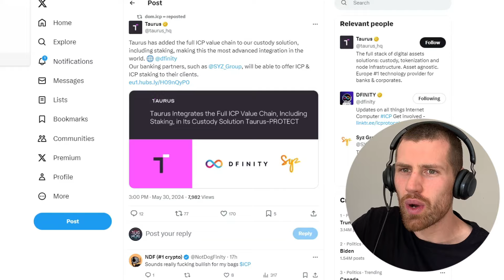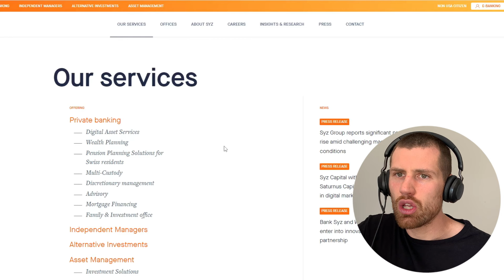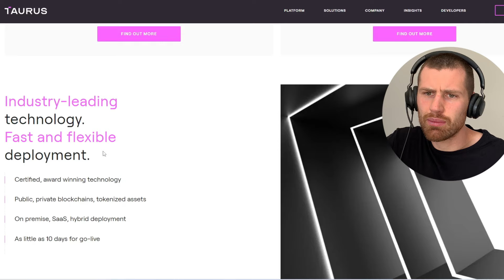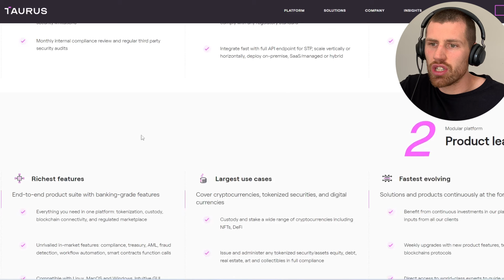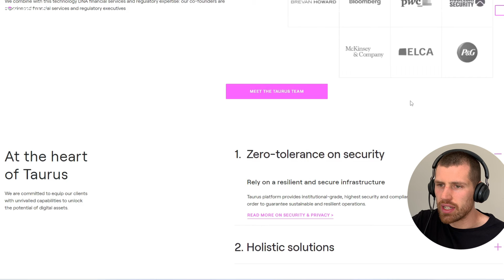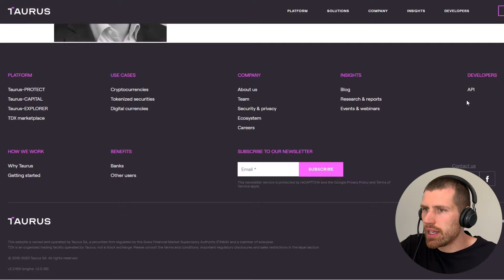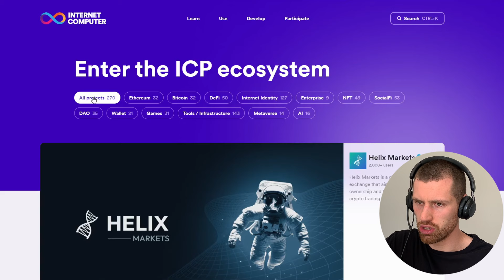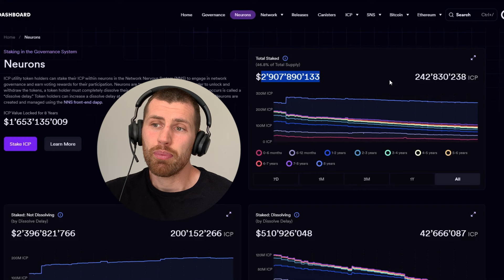BOOM! SWISS BANKS can now offer ICP & ICP staking to their clients! MASS ADOPTION is incoming?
Can ICP reach $100 (or higher) in the bull run?

If you are wondering if ICP is a SCAM or a DEAD project you may need to listen to this analysis and reconsider your opinion.